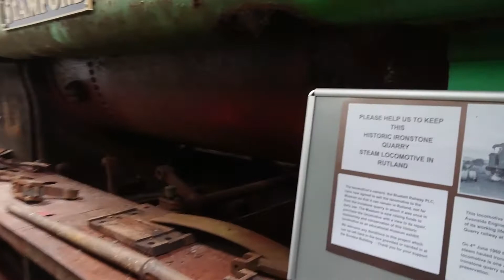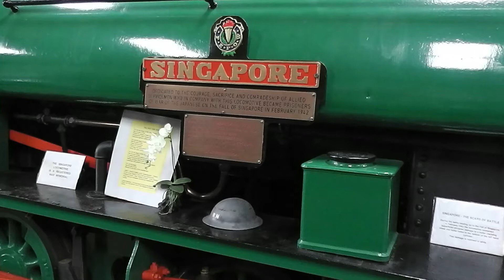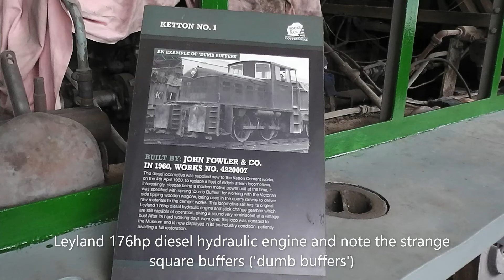A look inside the Simon Layfield Exhibition Centre at Rocks by Rail 01/08/21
A walk around inside the Simon Layfield Exhibition Centre plus still pics of some of the locomotives at Rocks by Rail, Rutland, England.

Filmed on 1st August 2021